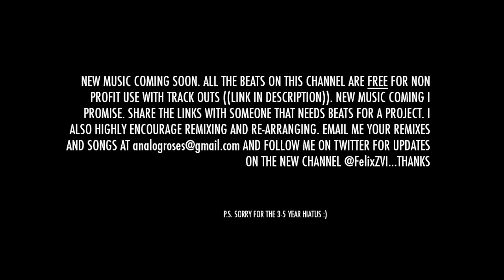((FREE TRACKED BEAT)) Machine State NEW 2016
NEW YOUTUBE CHANNEL COMING SOON. ALL BEATS TRACKED OUT AND FREE!
ALL NEW EXCLUSIVE BEATS FOR EVERYONE TO ENJOY AND WORK ON!!!